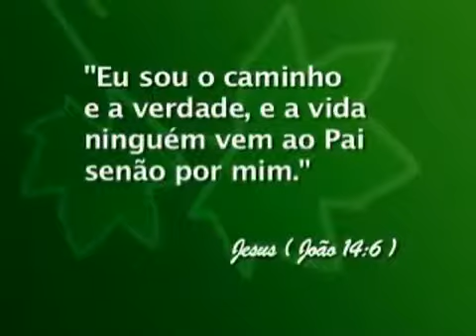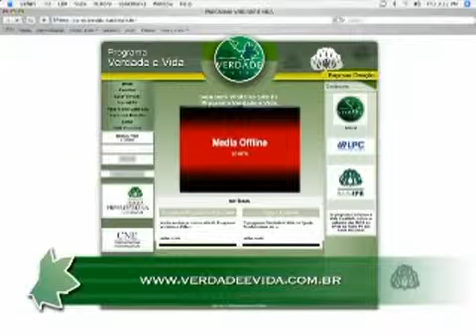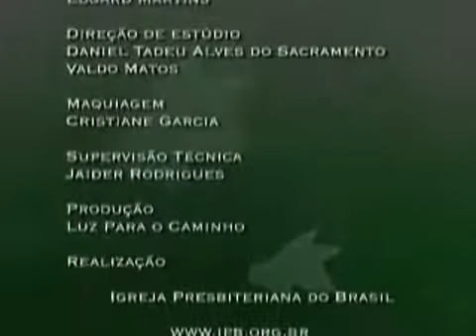0189 - Relacionamentos transformados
Data de Exibição: 14/11/2009
Apresentação: Presb. Daniel Sacramento
Videoclipe e Letra: Nunca mais sairei
Tempo de duração: 30:03
Entrevistado(a): Presb. Paulo Cilas
Texto Base: Romanos 12
Mensagem: Rev. Hernandes Dias Lopes